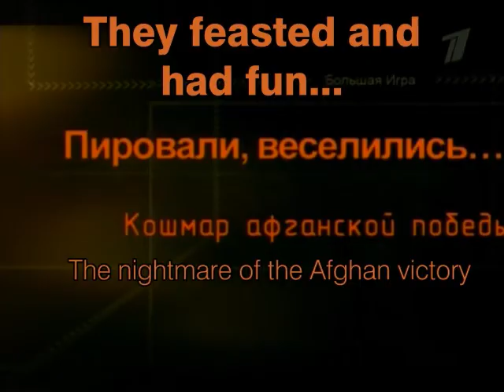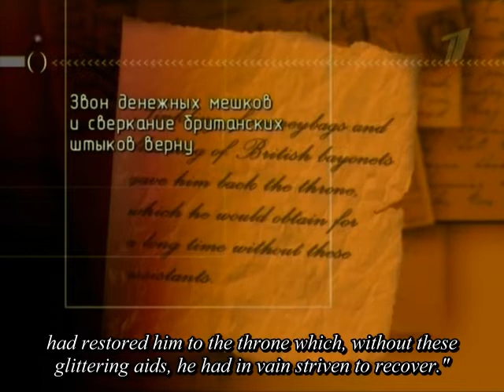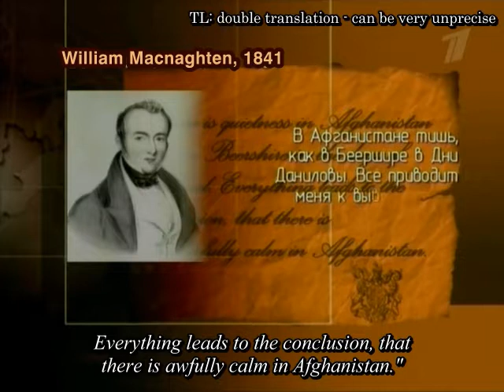The Great Game - 2.03 - They feasted and had fun...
The nightmare of the Afghan victory
An amazing feature of Afghanistan is that all the Afghan wars, regardless of the time and authorship, one to one repeat the story and the consequences of the first one.